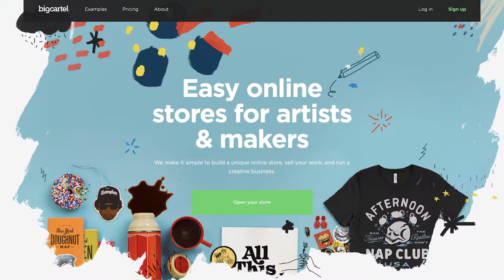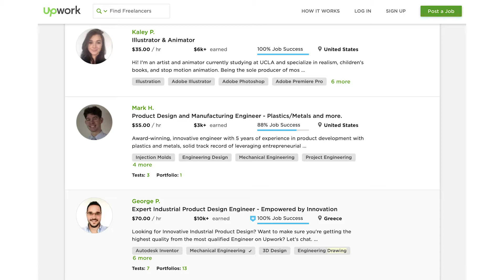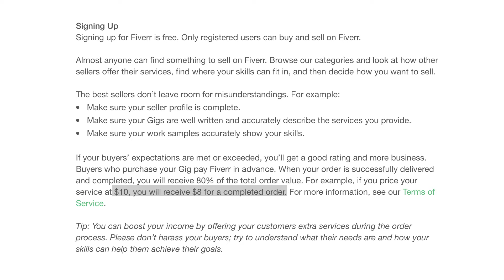How to Make Money with Art Online?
We have talked about how an artist can make money with art skills working in different industries. Today we are going to talk about how to make money with art online doing side hustles. Here are 3 ways you can make money without startup capitals.